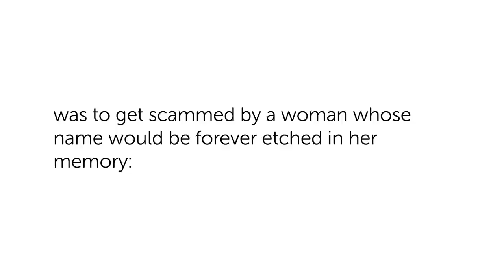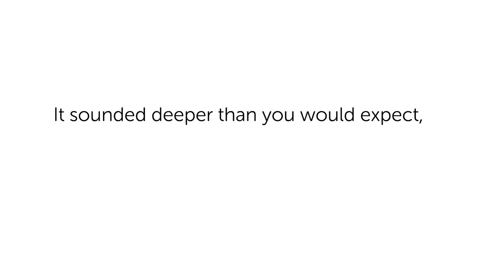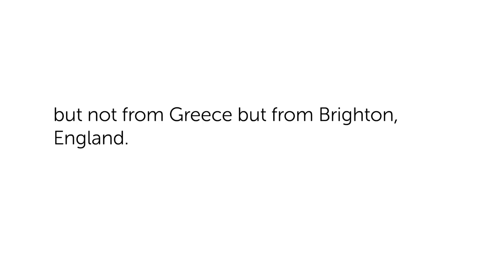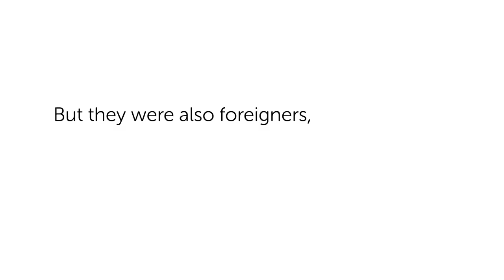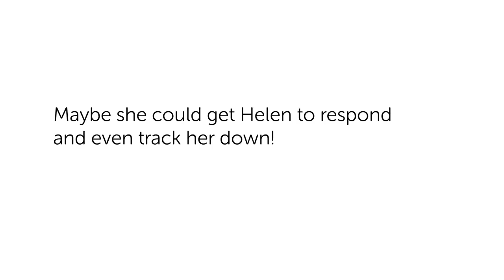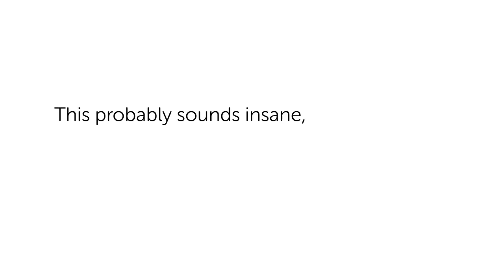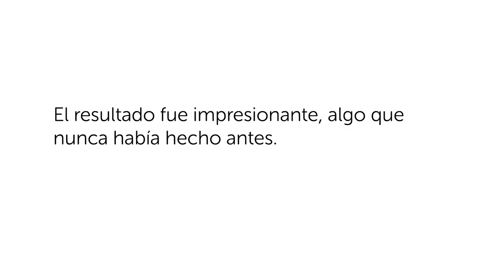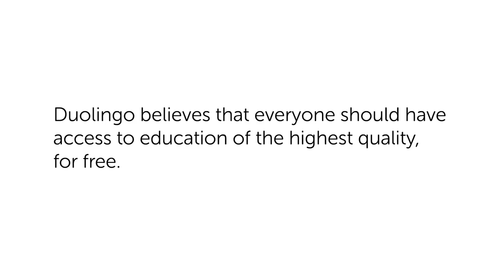Helen Brown I Duolingo Spanish Podcast I Episode #5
Actress Trinidad Piriz traveled to Berlin to study theater, hoping to fall in love and improve her quality of life. But six months later, she returned home having only accomplished one thing: to get scammed by a woman whose name would forever be etched in her memory — Helen Brown.

For more Duolingo Spanish Podcast episodes, visit podcast.duolingo.com.